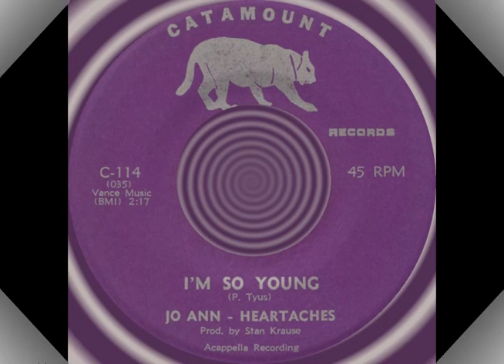I’M SO YOUNG, Jo Ann/Heartaches, Catamount #114 1966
Flipside: A LOVERS CALL- Here’s another great uncharted cover song from my collection. Jo Ann & The Heartaches hailed from Jersey City, New Jersey. Group members were Jo Ann Lucas (lead), Charles Romano (1st tenor), Robert Taglierini (2nd tenor), Tom D’ Alessandro (baritone), and Joe Calamito (bass).

I’M SO YOUNG is just one of many signature songs of all doowop music. It was originally recorded by The Students (Note #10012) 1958. Their version was featured in the 1990 motion picture, CRY BABY starring Johnny Depp, Troy Donahue, Patty Hearst, William Dafoe, Joey Heatherton, Polly Bergen, and Iggy Pop. The movie was later produced as a Broadway Musical that was nominated for 4 Tony Awards.

I'M SO YOUNG by The Students was also featured on the Original Soundtrack Album of CRY BABY released by MCA records in 1990.

Some other Artists who have also recorded I'M SO YOUNG were:
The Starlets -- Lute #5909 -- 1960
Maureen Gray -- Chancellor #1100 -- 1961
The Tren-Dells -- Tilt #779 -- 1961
Little Joe/Majestics (acappella) -- Relic LP #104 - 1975
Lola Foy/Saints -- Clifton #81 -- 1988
Another great version was recorded in 1964 by (Ronnie Spector.)

Enjoy this great classic by Jo Ann & The Heartaches (acappella) with Jo Ann Lucas singing lead.